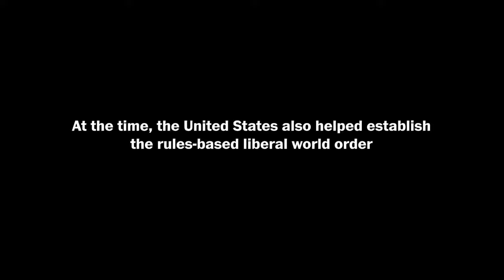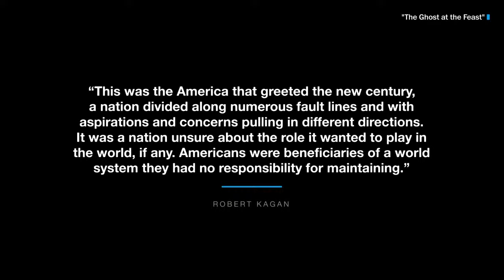Robert Kagan on America’s role in the world (Full Stream 2/7)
Robert Kagan, a veteran of the Reagan administration and scholar of foreign policy, explores America’s global role in his new book, “The Ghost at the Feast: America and the Collapse of World Order, 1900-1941.” On Tuesday, Feb. 7 at 11:00 a.m. ET, Kagan joins The Post’s Frances Stead Sellars to discuss the historical parallels between the 20th century and today in how America views its role and responsibilities in the world.